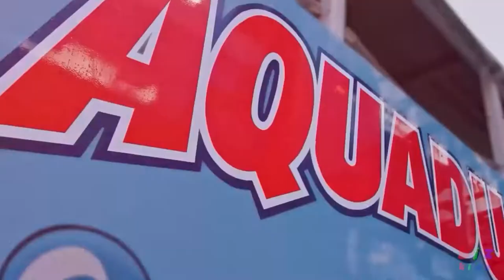Aquaduck Kids Review. The Biz Kidz Review the Gold Coast tourism attraction, the Duck Bus - BIZ KIDZ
Join us BIZ KIDZ on our adventures riding the Gold Coast's iconic Aquaduck.

Is it a boat? Or is it a bus? The Aquaduck is an amphibious vessel that can be seen getting around the Gold Coast on land and water.

The tour departs from Surfers Paradise and passes many landmarks along the way. It's a unique tour that kids and families shouldn't miss!

How many stars did we give the Gold Coast's Aquaduck?